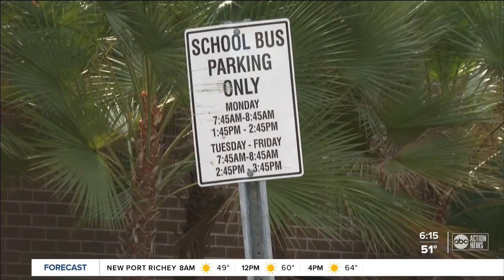Hillsborough County needs more funding to help build new schools